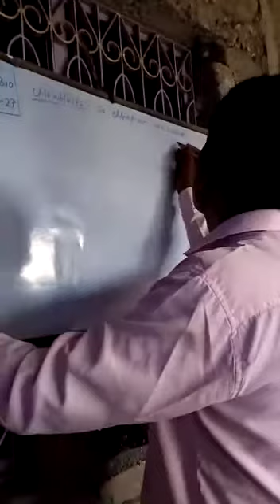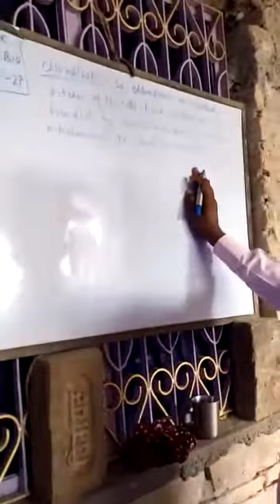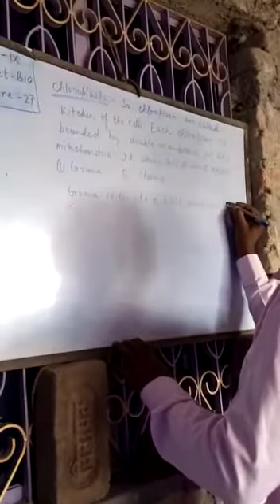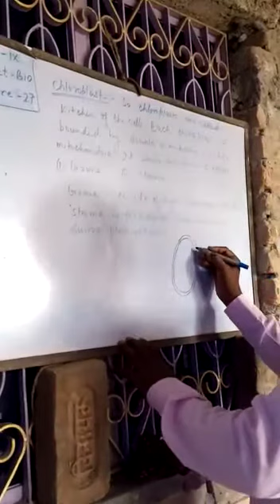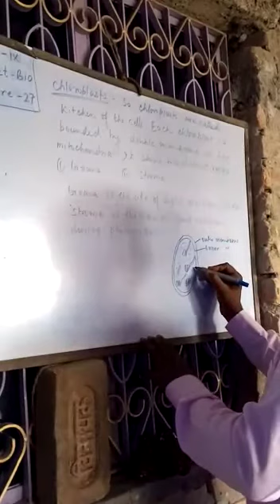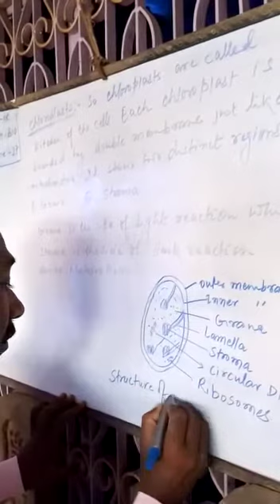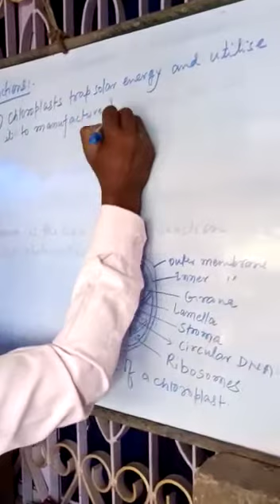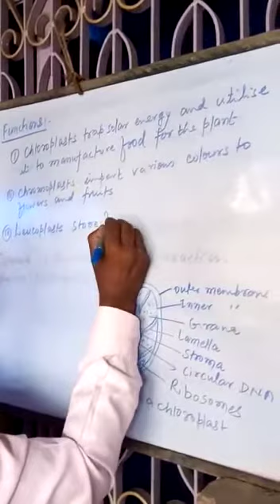Lecture_27_Class 9 ( Science Biology )